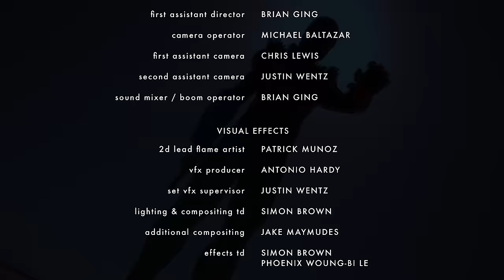Sci-Fi Short Film "Traveler" | Throwback Thursday | DUST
Every Thursday we're traveling through a DUST wormhole to bring back some our channel's classics.

A group of friends build a jet-powered craft to teleport across the universe. It’s only when they succeed that their problems begin.

"Traveler" by Simon Brown